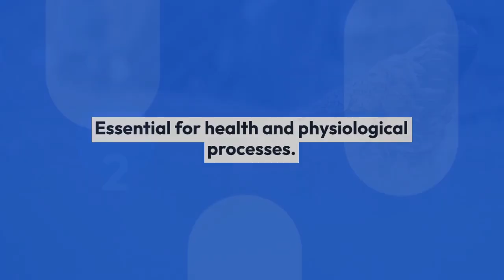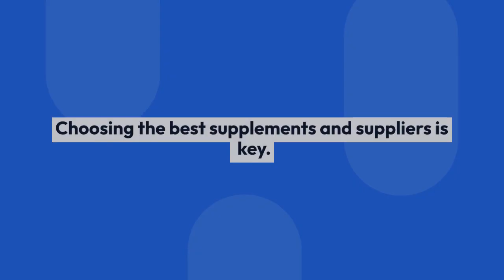Poultry Feed Supplement Supplier in India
In the highly dynamic world of animal farming, nothing is more important than maintaining poultry health and productivity. One such factor is the quality of feeds that are given to them. Poultry feed supplements have become very important components in promoting the welfare and productivity of birds through advancement in nutrition science and veterinary medicine.